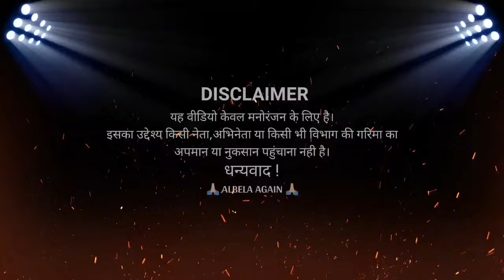हँसना मना है🤣 |vegetable talk) टमाटर का भाव बढ़ गया है | Hindi cartoon kahani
हँसना मना है🤣 | टमाटर का भाव बढ़ गया है | Hindi cartoon kahani

हँसना मना है 🤣 | टमाटर की प्रेम कहानी | Hindi cartoon kahani

दरोगा जी चोरी हो गई - हँसी रुकेगी नही 🤣 | Hindi cartoon kahani

Aloo Baingan Cartoon Video
aalu Baingan Ki comedy video
Baingan ka comedy video
funny comedy
mukhiya chunav comedy
Bhojpuri comedy video 2022
aloo Baingan Ka comedy video 2022
2022,Aloo_Baingan_comedy_video​
aloo_comedy​_funny
आलू बैंगन कॉमेडी वीडियो,aloo Baingan Cartoon Video,aloo Baingan Cartoon comedy video,aloo video,aloo baingan funny jokes,aloo Baingan Cartoon Video 2022

My name - Ajar Prasad Verma

::::::::::::: THANK YOU FOR SEE MY VIDEO::::::